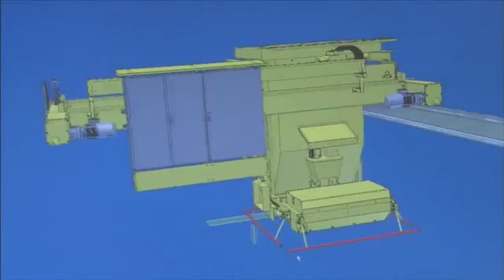Sommer Anlagentechnik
Drawing on our extensive experience we are able to offer our customers all-round service, from consultation to production line start-up, particularly for ceiling and wall elements.

The CPi Buyer´s Guide offers you the only online search engine for the concrete industry, including the company profile of Sommer Anlagentechnik GmbH: